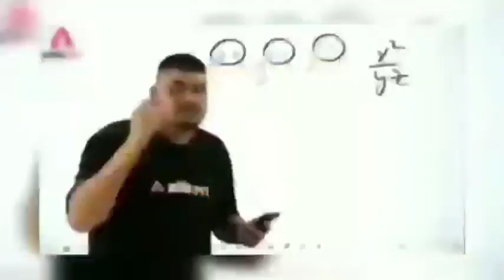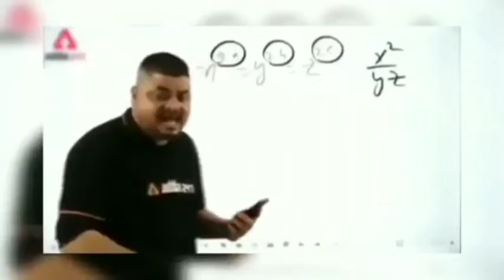TATA PUNCH MOD FOR BUS SIMULATOR INDONESIA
TATA PUNCH MOD FOR BUSSID IN FREE | TATA PUNCH FULL REVIEW | BUS DRIVING INDONESIA

Link for downloading this mod -

Other car mods for BUSSID -

Maruti Suzuki Dzire mod for BUSSID -

upcoming mods in our channel -

Mahindra XUV300
Mahindra TUV300
Mahindra KUV100
Mahindra Alturas G4

If you like our videos don't forget to press the like

button and also share our videos!..

Mod credit - Revolz Modding

Rivals of Tata Punch -

Mahindra KUV100NXT
Maruti Suzuki Ignis
Nissan Magnite
Renault Kiger
Tata Nexon
Tata Altroz
Tata Tiago
Ford Freestyle
Renault Kwid

Other Tata cars -

Tata Tiago
Tata Nexon
Tata Tigor
Tata Altroz
Tata Harrier
Tata Safari

Ignore tags -

tata punch kaziranga edition

tata punch adventure rhythm pack

tata punch accomplished variant

tata punch modification base model

tata punch modified alloy wheels

tata punch model

tata punch modification malayalam

tata punch model wise price

tata punch modify

tata punch model comparison

tata punch modification with price

tata punch modification tamil

tata punch mod for gta sa android

tata punch mod for bussid

tata punch mod for gta 5

tata punch car mod for bus simulator indonesia

tata punish her garage modified

Tata punch her garage Modified

Tata punch her garage Modifications

punch prabhakar

punch prasad comedy

punch adventure

punch base model

punch kaziranga edition

punching bag workout

punch adventure rhythm

bussid mods

new mods for bussid

car mods for bus simulator indonesia

garmi song

new mod for bussid

3d driving class new car bugatti bolide

3d driving classes

indian car simulator new update

wagon r car game

indian car 3d game

indian car mod for bussid

marazzo 2022

new bussid mod.

tata harrier mod for bussid

3d class driving

3d driving class 2022

3d driving class how to unlock bugatti bolide

baleno mod for bussid

bolero car mod bussid

bus simulator indonesia mod car

bus simulator new mod

bussid new mod car

kia seltos mod for bussid

mahindra marazzo review

mahindra thar mod bussid

marazzo mahindra

new car mod for bus simulator indonesia

pream bhati

prem bhati birthday

suzuki ignis

tavera car mod bussid

tata punch car mod for bussid,

tata punch car mod free for BUSSID

tata punch mod for bussid,tata punch mod for bus simulator indonesia, tata punch,techno gamers bussid,hyundai creta v1 mod download, car mod download tamil, mahundra xuv700 car mod, car mod download apk, mahindra xuv 700 car mod, hyundau venue car mod,maruti suzuki baleno car mod, suzuki ertiga car mod, simualtor game android, volkswagen 2013 car mod, volkswagen 2019 car mod, hyundai alcazar car mod, suzuki swift car mod, simualtor gameplay, ferrari

bus simulator Indonesia Safari mod

Kuv 100 car mod in bussid, Kuv car mod in bussid, Mahindra kuv 100 car mod in bussid

Tata Harrier car mod bussid Tata winger Car mod Bussid

Tata car mod in bussid Tata nexon mod in bussid

Tata tiago car mod in bussid

tata Altroz mod in bussid